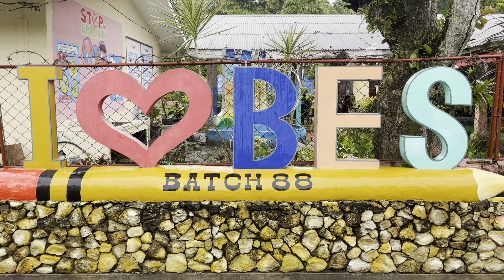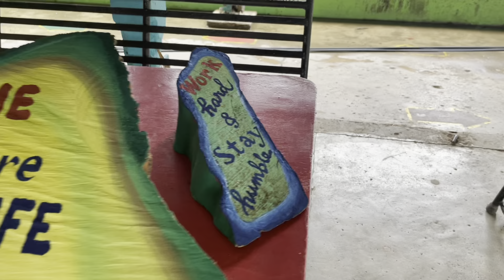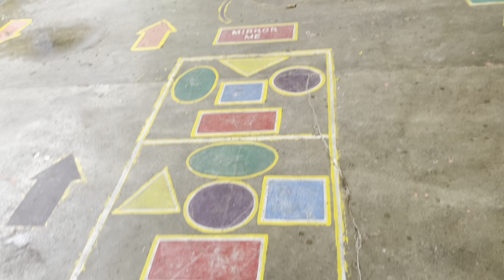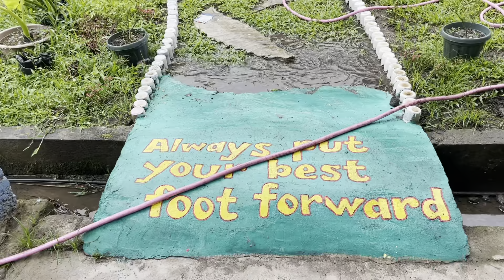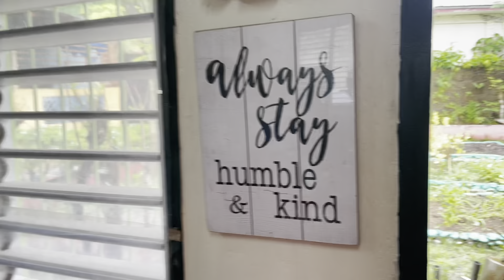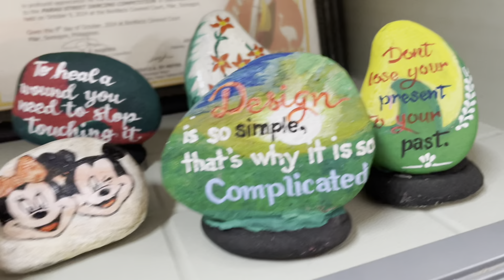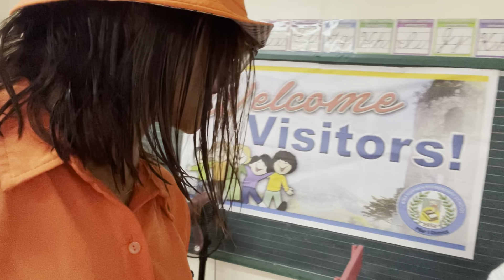MAHIWAGANG BATO SA BINANUAHAN ES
Featuring schools in Pilar I District